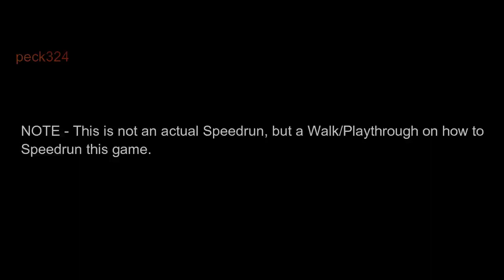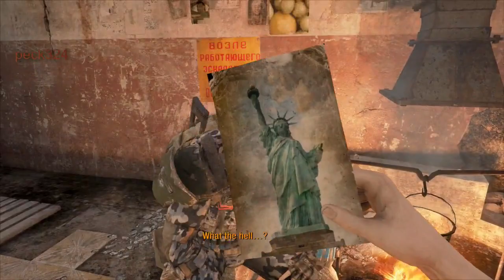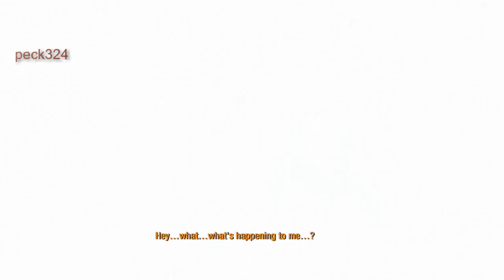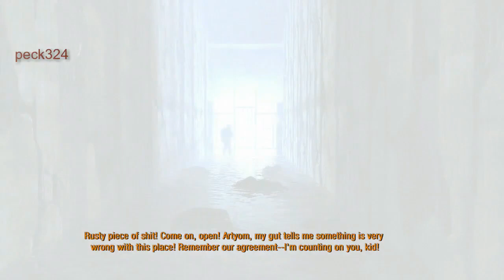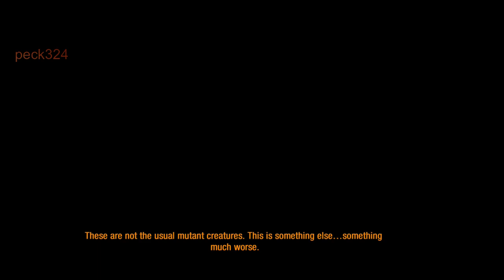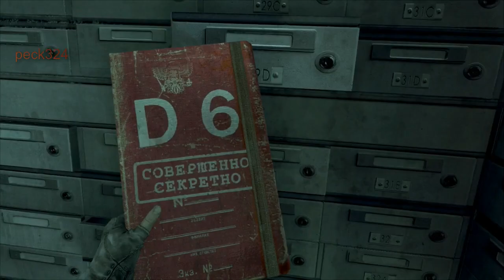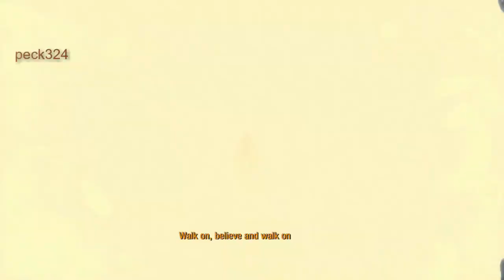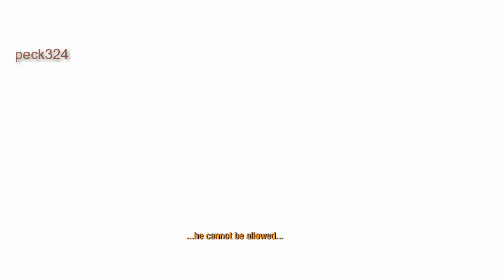[Metro 2033 Redux] peck's Speedrun Walk/Playthrough [Xbox One] 720p w/60fps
Metro 2033 is a first-person shooter survival horror video game developed by 4A Games and published by THQ. It was released in 2010 for the Xbox 360 and Microsoft Windows. Wikipedia
Initial release date: March 16, 2010
Series: Metro
Developer: 4A Games
Engine: 4A Engine
Genre: First-person shooter
Composer(s): Alexei Omelchuk; Georgiy Beloglazov